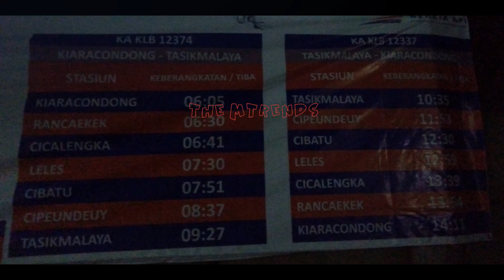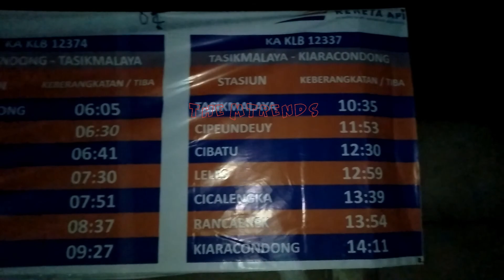Tiket Kereta Api GRATIS...Ayo Buruan...Kabar Gembira..!!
Naik kereta api gratis, Kereta Api Galunggung Relasi Kiaracondong - Tasikmalaya PP Aman - Nyaman - Bebas Macet, kereta api tasikmalaya bandung.

Kabar Gembira..!! "KA Galunggung"
Relasi Kiaracondong - Tasikmalaya PP

Tiket Perjalanan GRATIS Periode 26 Desember 2018 s/d 25 Januari 2019

Jadwal Perjalanan

Kiaracondong-Tasikmalaya
Kiaracondong
Rancaekek
Cicalengka
Leles
Cibatu
Cipeundeuy
Tasikmalaya

Tasikmalaya-Kiaracondong
Tasikmalaya
Cipeundeuy
Cibatu
Leles
Cicalengka
Rancaekek
Kiaracondong